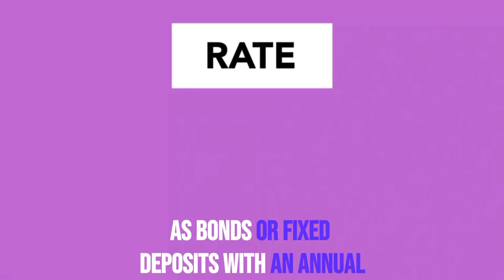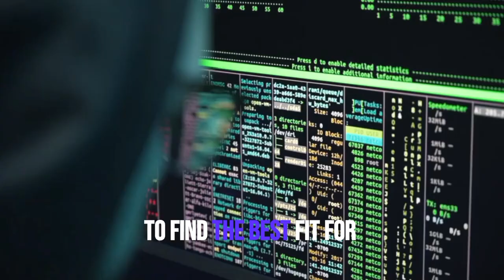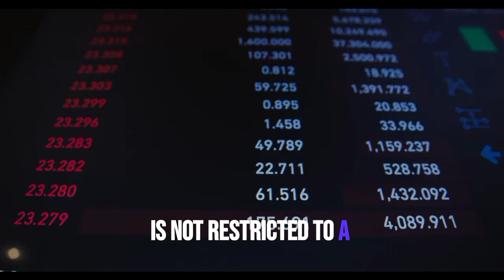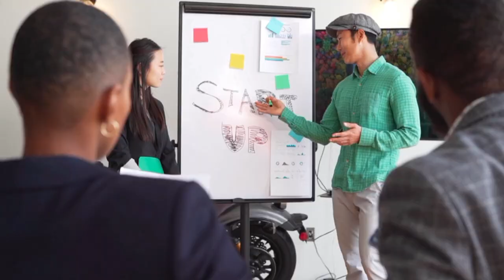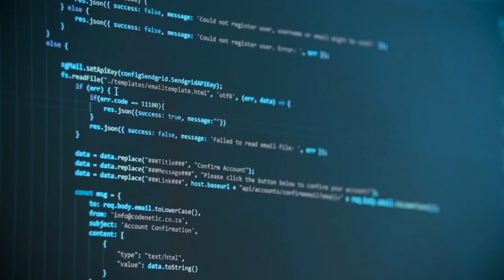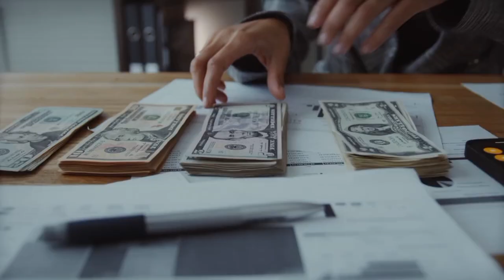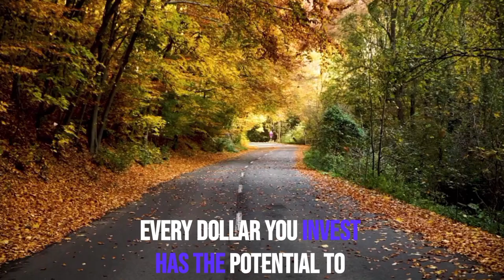The Power of Compounding Explained | Build Wealth Over Time with Smart Investment |Being Financially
In this video, we break down the incredible power of compound interest and how it can help you grow your wealth over time. If you're looking to build long-term wealth in 2024, understanding compound interest is essential. We'll explain how small, consistent investments can result in massive gains, the importance of starting early, and the key factors that affect the compounding process.

In this video, you'll learn:

What compound interest is and why it's so powerful
How small investments grow exponentially over time
The importance of starting early and staying consistent
Real-life examples of how compound interest works
Tips for maximizing your returns through compounding in 2024

Whether you're new to investing or looking to fine-tune your financial strategy, this video will give you the tools and knowledge to take advantage of compound interest and build wealth for the future.